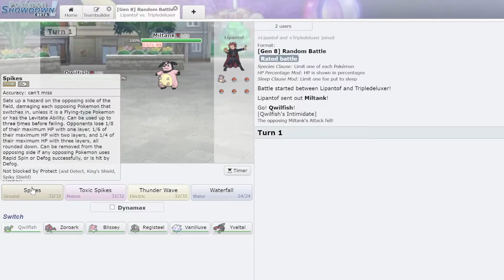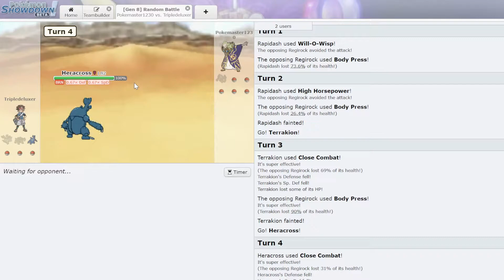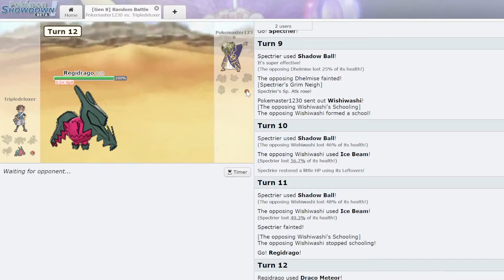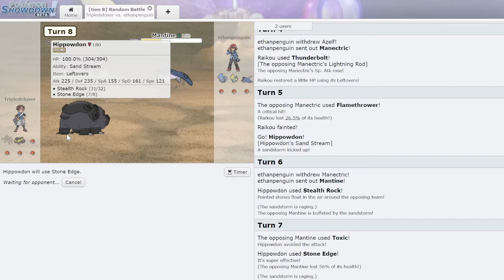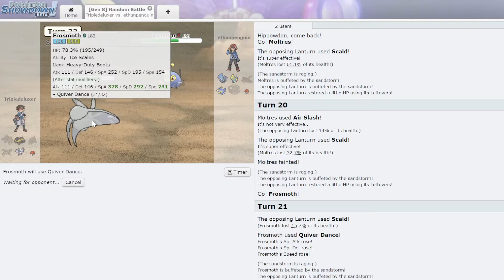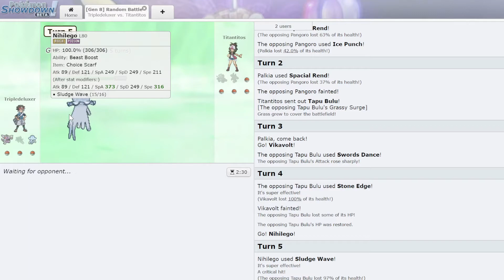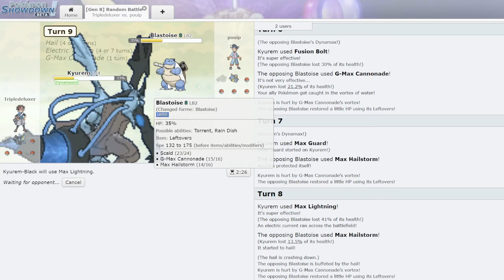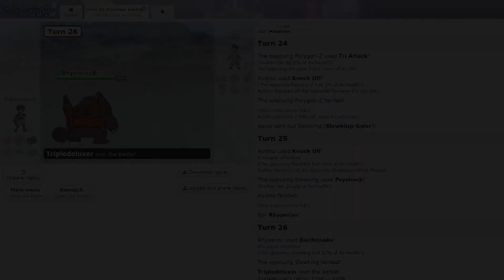Spikes, Tspikes, Stealth Rocks, you want it? - Showdown Live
Its yours my friend. as long as you take enough chip!  Im doing some random battles because nobody is playing the oms anymore. But this is fun too so oh well